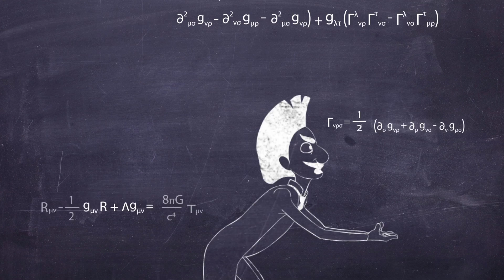ANIMATION The Perfect Theory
Animation inspired by 'The Perfect Theory: A Century of Geniuses and the Battle over General Relativity' by Pedro G Ferreira, shortlisted for 2014 Royal Society Winton Prize for Science Books. Published by Little, Brown Book Group.

Award ceremony held at The Royal Society, London, Monday 10 November, 6.30pm-7.30pm

Thanks to Daria Pankeeva, Tshitij Magar and Devdut Scialo from London College of Communication.